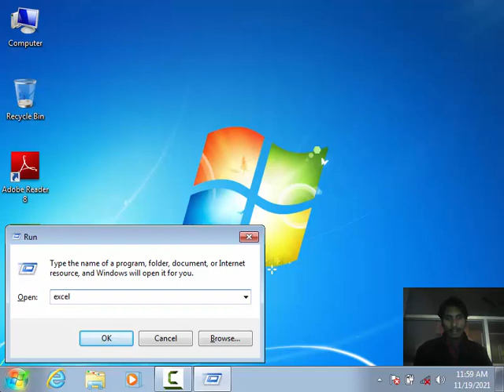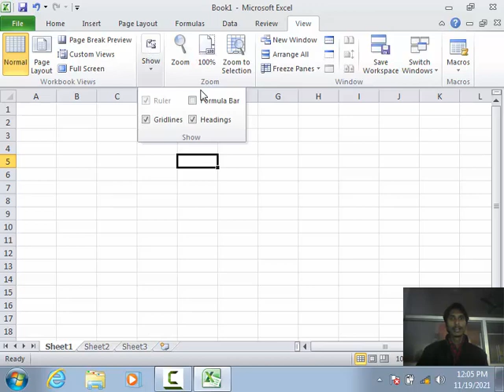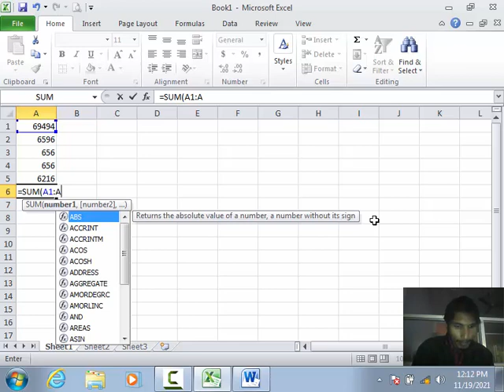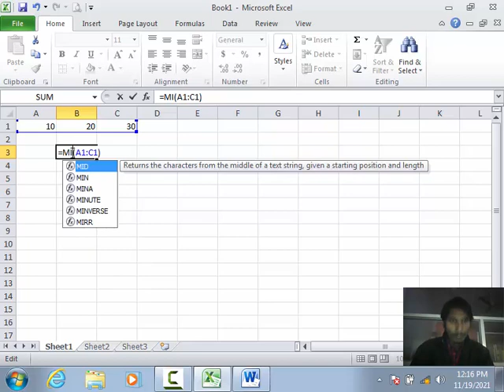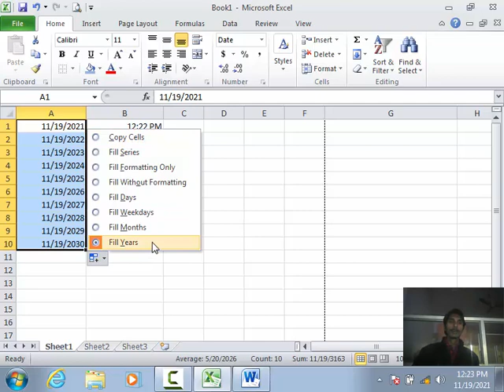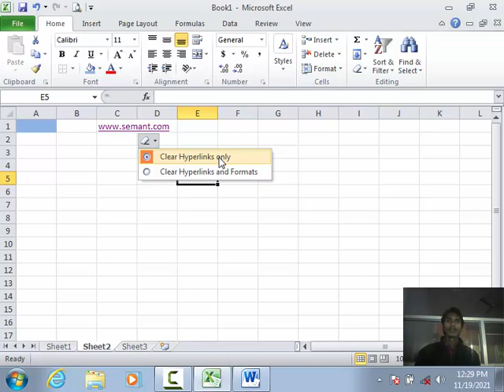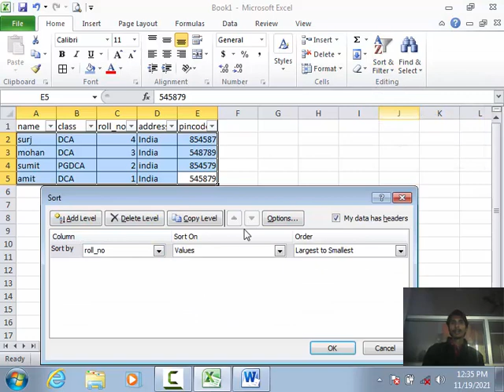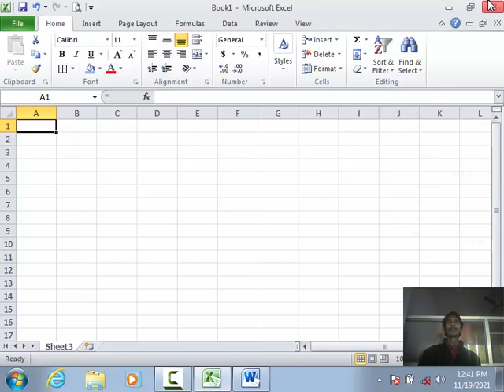5. Microsoft Excel 2010 | Home Tab part 5 |Sum,Min,Max,Count| Auto Fill, Formulas Auto Fill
5. Microsoft Excel 2010 | Home Tab part 5 |Sum,Min,Max,Count| Auto Fill, Formulas Auto Fill

Auto Fill,
Date Fill,
TIme Fill,
Sum(),
AutoSum(),
MIN(),
COUNT(),
MAX(),
Copy Cell,
Fill Series,
Fill Formate Only,
Fill Without Formatting,
Fill Day
Fill WeekDay,
Fill Month,
FIll Year

Clear All,
Clear Formate,
Clear Contents
Clear Comment,
Clear Hyperlink
Sort,
Filter